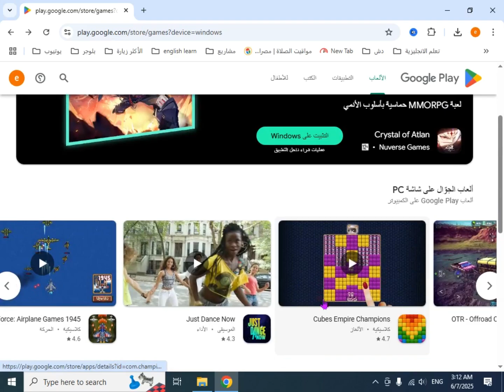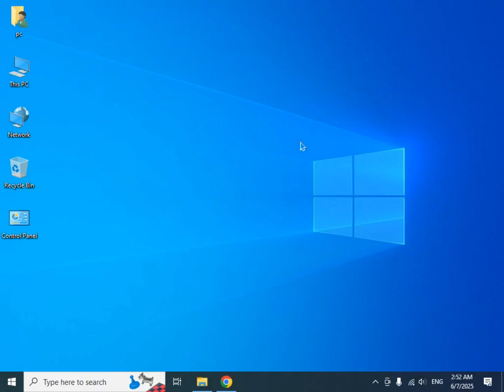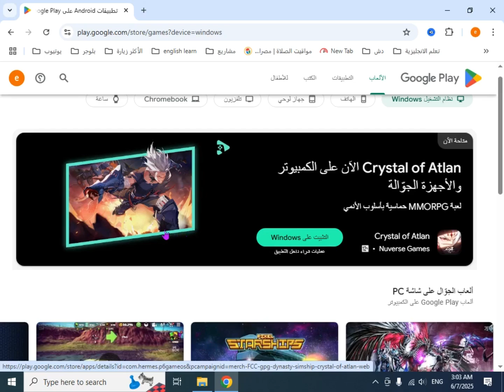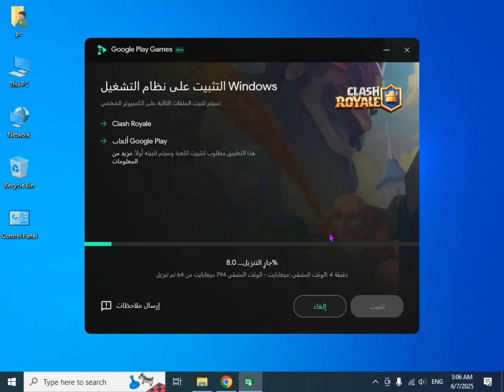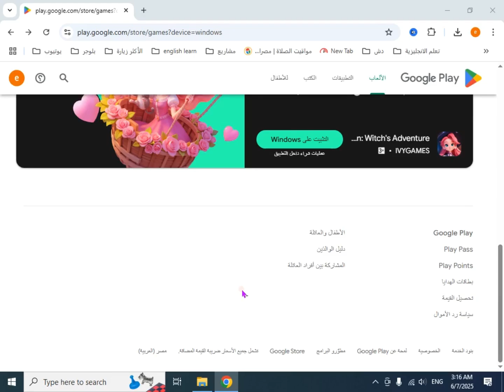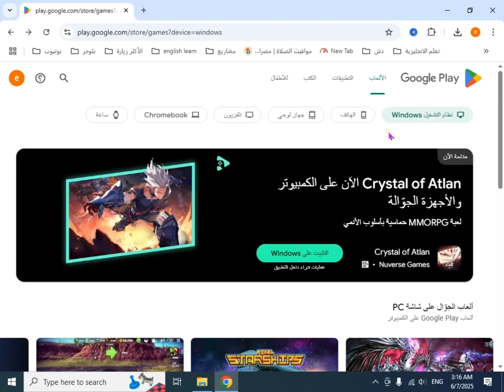بضغطة واحدة هتحمل وتثبت العاب جوجل بلاي على الكمبيوتر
شرح كيفية تحميل وتثبيت جوجل بلاي على الكمبيوتر بخطوات سهلة وبسيطة. ستتعلمون كيفية تحميل متجر جوجل بلاي للكمبيوتر وتثبيته على نظام ويندوز 10 بدون الحاجة إلى استخدام محاكي. سنوضح أيضًا طريقة تحميل تطبيقات جوجل بلاي على الكمبيوتر مباشرةً، مما يتيح لك الوصول إلى آلاف التطبيقات والألعاب بكل سهولة.
إذا كنت تبحث عن تحميل جوجل بلاي على الكمبيوتر بدون محاكي أو ترغب في معرفة كيفية تحميل برامج من جوجل بلاي على الكمبيوتر، سنغطي أيضًا تنزيل برامج من جوجل بلاي على الكمبيوتر وكيفية استخدامها على اللاب توب أو أي جهاز كمبيوتر يعمل بنظام ويندوز،تنزيل متجر بلاي للكمبيوتر وتحميل جميع تطبيقات الأندرويد علي الكمبيوتر.

هنا شرح كامل لكيفية تحميل جوجل بلاي على الكمبيوتر,وايضا شرح كيفية تثبيت جوجل بلاي google play علي الكمبيوتر بدون محاكي,الطريقة النهائية لتثبيت  Google Play Store علي الكمبيوتر وتنزيل وتثبيت جميع تطبيقات والعاب الاندرويد علي الكمبيوتر الذي يعمل بنظام التشغيل ويندوز بدون محاكي نهائيا،والاستمتاع بالعاب مثل ببجي وكاندي كراش وتيكتوك علي الكمبيوتر بدون مشاكل نهائيا.

إذا استفدت من الفيديو، فضلاً قم بترك تعليق ومشاركته مع أصدقائك الذين يبحثون عن جوجل بلاي للكمبيوتر.